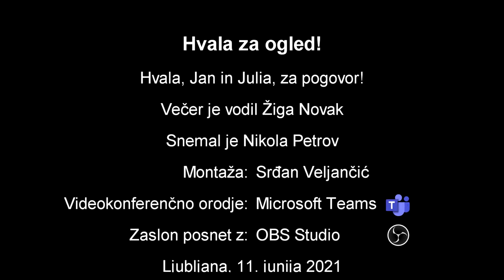Tematsko-pogovorni večer s predstavniki »Nesmrtnega polka v Sloveniji-Бессмертного полка в Словении«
»Nesmrtni polk v Sloveniji - Бессмертный полк в Словении«

Mladi za vrednote NOB so, 📅  11. junija 2021 ob 🕕  20. uri, organizirali tematsko-pogovorni večer s predstavniki »Nesmrtnega polka v Sloveniji-Бессмертного полка в Словении«

Gosta sta predstavila projekt »Nesmrtni polk« v Rusiji, svetu in Sloveniji.
Predstavitvi je sledil pogovor z gostoma.

Srečanje je potekalo preko spletne videokonference.